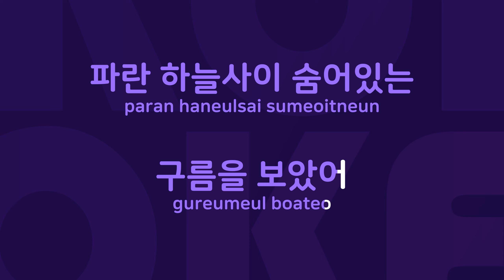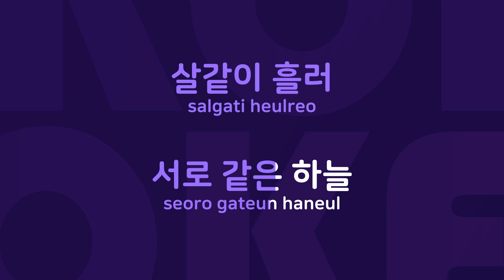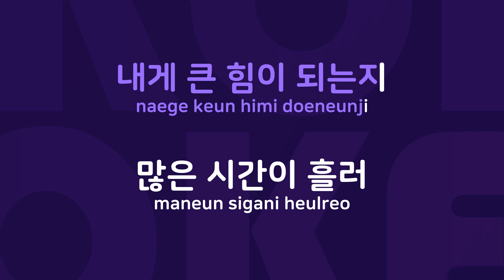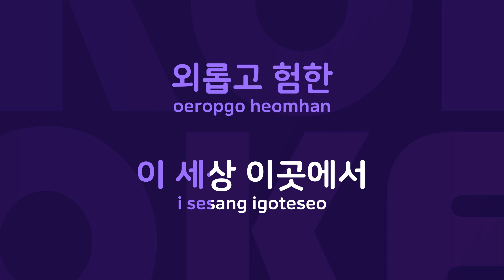구름 닮은 친구 : Originally Performed By 변진섭 Karaoke Verison